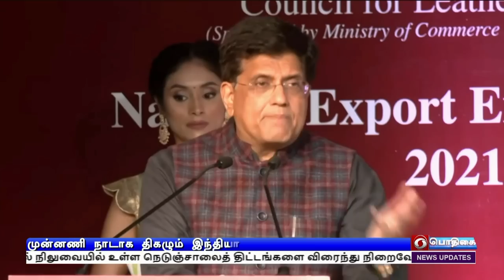பொதிகை மாலை 5.00 மணி செய்திகள் [04.01.2023]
1)  மத்திய ஒலிபரப்பு, உட்கட்டமைப்பு மேம்பாட்டு திட்டத்திற்கு 2 ஆயிரத்து 539 கோடி ரூபாய் ஒதுக்கீடு - பிரதமர் நரேந்திர மோதி தலைமையிலான மத்திய அமைச்சரவை ஒப்புதல்

2)  உயர் தொழில்நுட்ப தரத்தில், தூர்தர்ஷன், ஆகாஷவாணி ஒலிபரப்‍பு  - மத்திய  அமைச்சர் அனுராக்சிங் தாக்கூர் தகவல்

3)  அணிசேரா கொள்கையை பின்பற்றும் இந்தியா,  பலதரப்பட்ட நாடுகளுடன் நட்பையே விரும்புகிறது - வெளியுறவுத்துறை அமைச்சர் ஜெய்சங்கர்

4)  தமிழக சட்டப்பேரவைக் கூட்டத்தொடர் - முதலமைச்சர் மு க ஸ்டாலின் தலைமையில் அமைச்சரவை கூட்டத்தில் ஆலோசனை

5) ஈரோடு கிழக்கு சட்டமன்ற உறுப்பினர் திருமகன் ஈவெரா மறைவு - தலைவர்கள் இரங்கல்